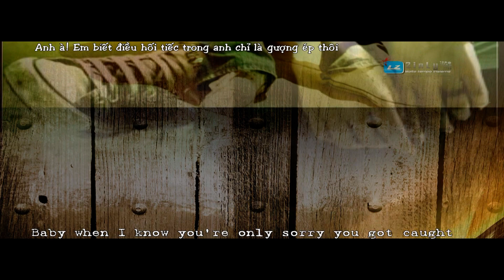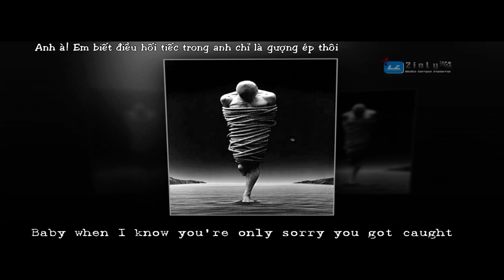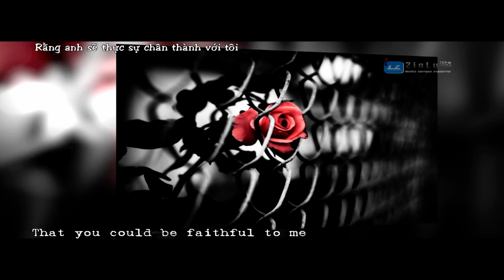[Lyric + Vietsub] Take a bow - Rihanna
HAha em cứ coi như đây là lời anh nói với em nếu có ngày chia tay.